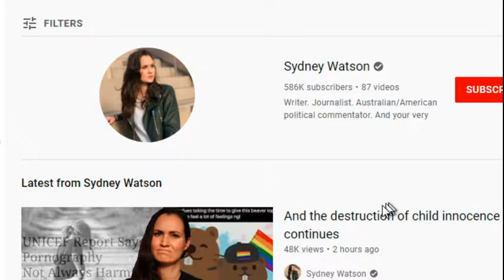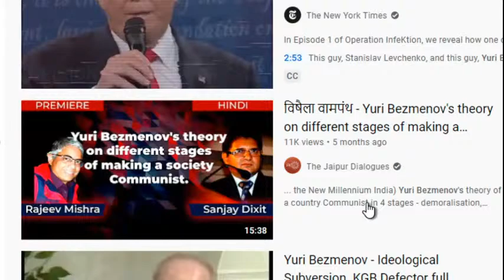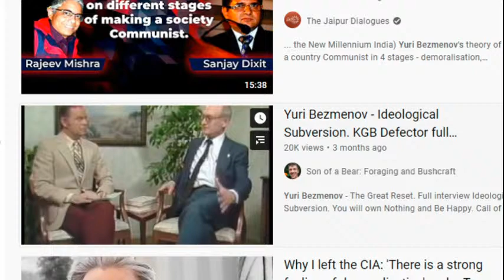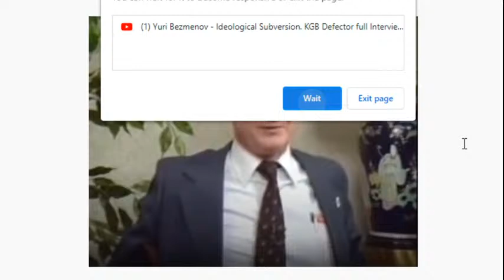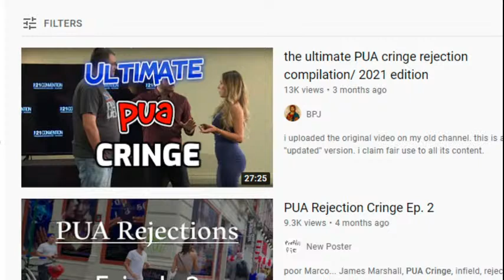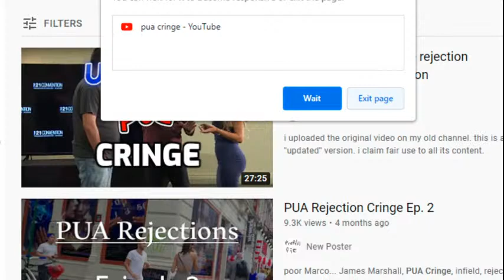The Random Hamster: Haircut Stream June 4, 2021